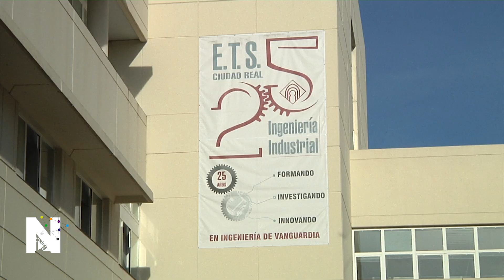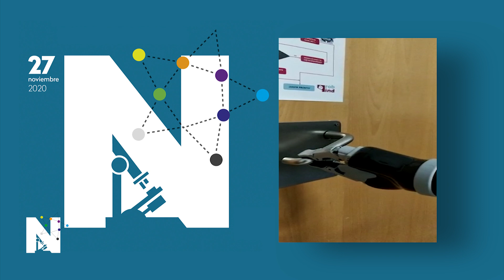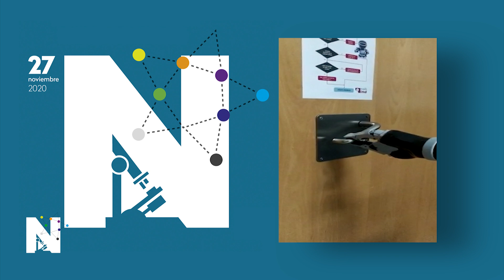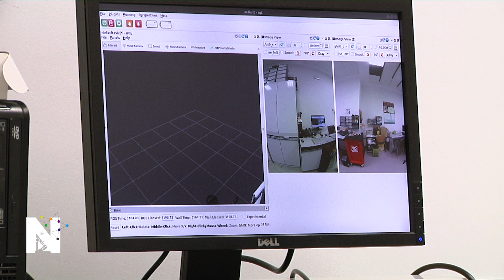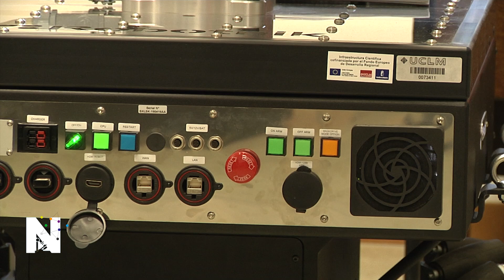Robots para todo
¿Dónde están los robots? Y pensamos eso mientras levantamos los pies para que un robot barra por debajo de la mesa. O mientras otro nos prepara la comida. Y muchos más ensamblan piezas para construir nuestro coche. Veréis que ya no es tan difícil construir nuestro propio robot.

Escuela Técnica Superior de Ingenieros Industriales.
Universidad de Castilla - La Mancha.
Campus de Ciudad Real.

27 de noviembre. Noche Europea de los Investigadores e Investigadoras.